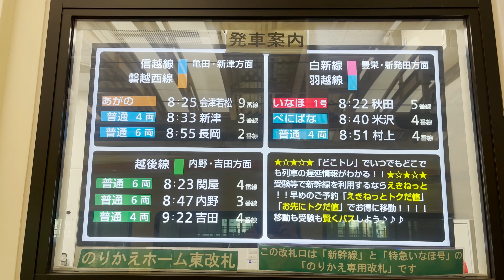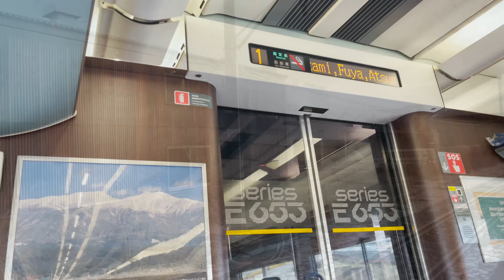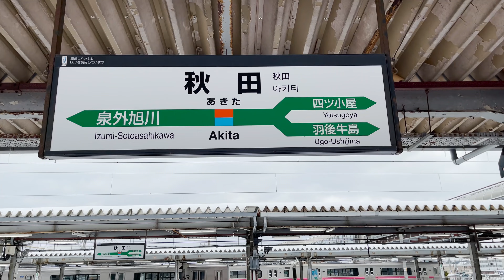'INAHO' super first class trip with Snow & Japan sea view~ Niigata to Akita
This first class (Green Car) has the most spacious seat in Japan.
'INAHO' regularly runs from NIIGATA to AKITA. Most of the service section is the coastal area of the Sea of Japan. You can watch snowy scenery and winter's Japan sea.
Please enjoy Japanese beautiful snowy train😀